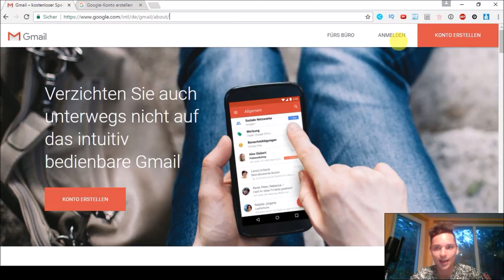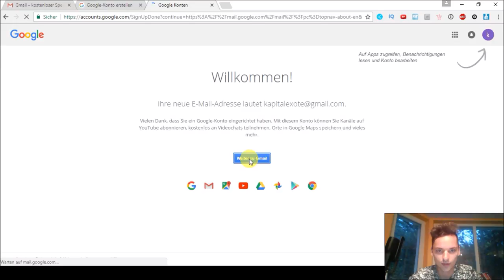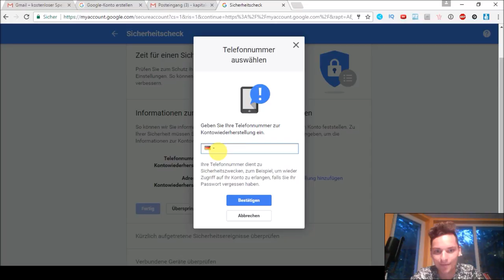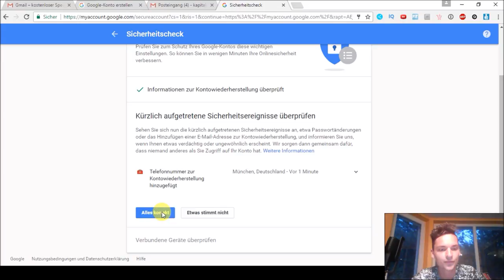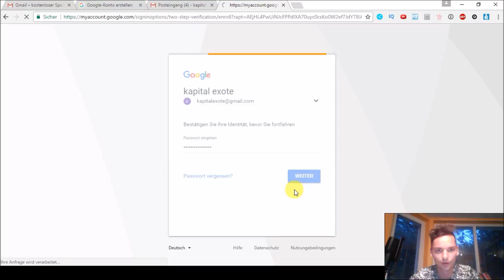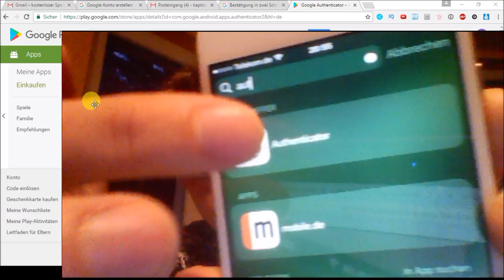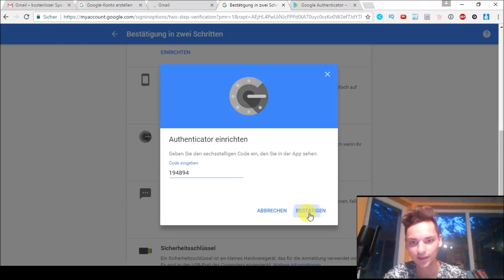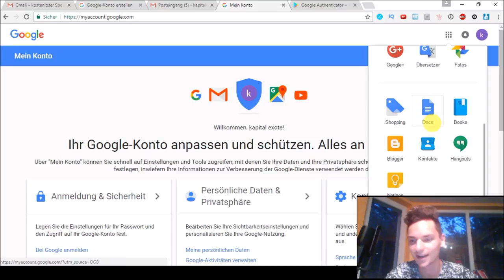KRYPTOKURS #2 SICHERE EMAIL ERSTELLEN ZWEI FAKTOR AUTHENTIFIZIERUNG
KRYPTOKURS #2 SICHERE EMAIL ERSTELLEN 2FA AUTHENTICATION TWO FACTOR AUTHENTICATION

In diesem Video werde ich dir zeigen wie du SICHER eine GMAIL ADRESSE erstellst, einrichtest, den 2FA AUTHENTICATOR mittels GOOGLE AUTHENTICATOR oder AUTHY aktivieren. Sehr wichtig ist dabei alle Schritte zu berücksichtigen, damit du nicht ge hackt werden kannst und vor allem deine Coins sicher verwahrt werden können. Dank der sicheren Email Adresse wirst du den ersten Schritt haben, deine Email zu schützen und zu verschlüsseln, sodass kein Hacker sich unerlaubten Zugang verschaffen kann und versucht in Den Wallet für Bitcoin oder andere Kryptowährungen zu gelangen. Die zwei Faktor Authentifizierung oder auch 2FA authentication genannt, wird dir dabei helfen, dein Wallet und deine Email zu schützen.